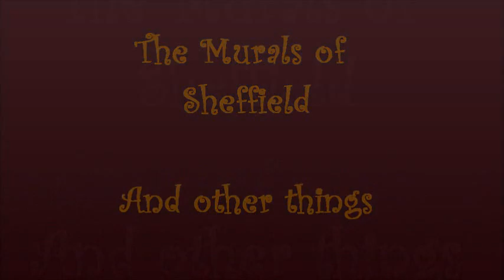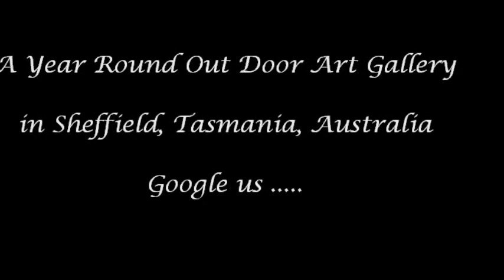The Murals of Sheffield Tasmania Australia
Underneath Mount Roland, Tasmania, Australia, on Kentish Plains nestles Sheffield, the Murals Town.  From a single brush stroke 25 years ago, Sheffield has been transformed into one of the world's best little town out door art galleries. This is a random selection of murals, artists, and activities during the annual Mural Fest.  For more details see